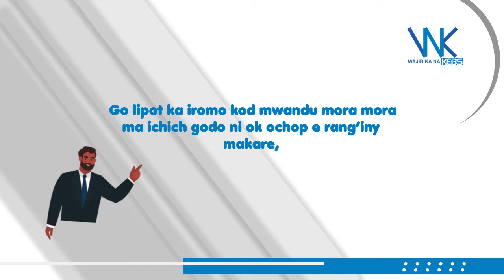WAJIBIKA NA KEBS ADVERT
This is a KEBS advertisement to create awareness to the public on products.